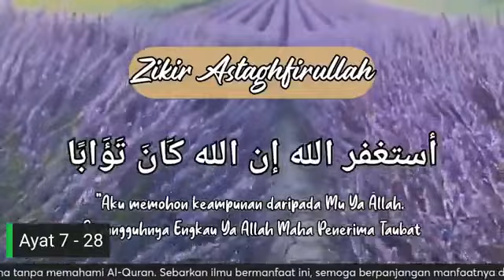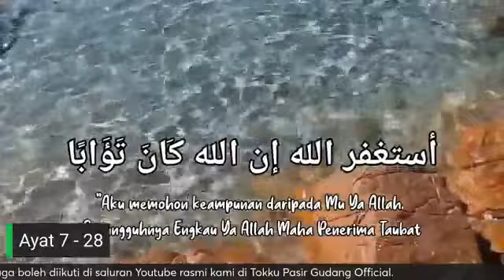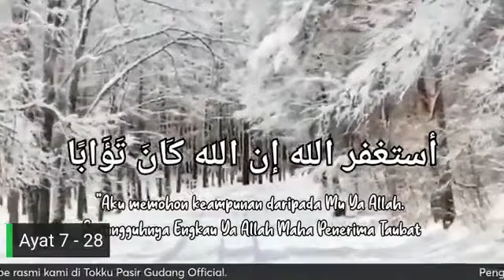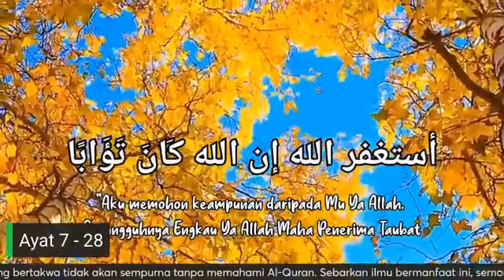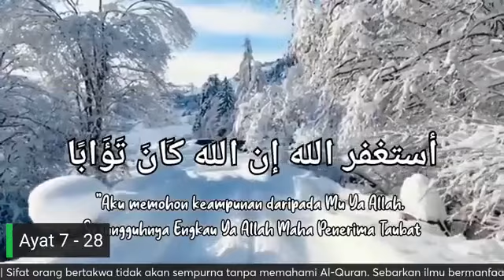Tafsir Surah Al-Mutaffifiin (Ayat 7-28) - Ustaz Mat Esa Deraman (Siri 2)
Surah ke-83 Al-Mutaffifiin
Ayat 7 - 28 ( Siri 2 )
4 Februari 2024 | 22 Rajab 1445H

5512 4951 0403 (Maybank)